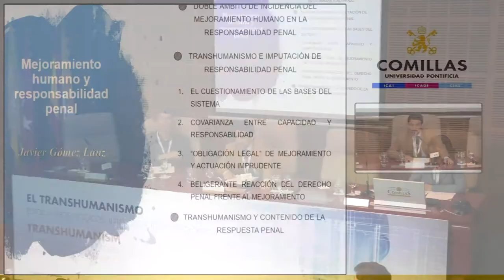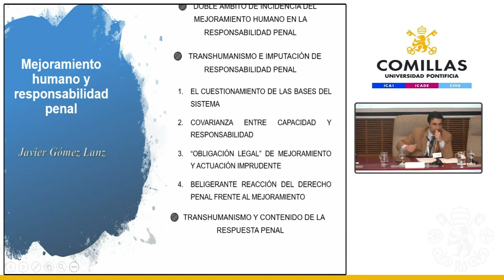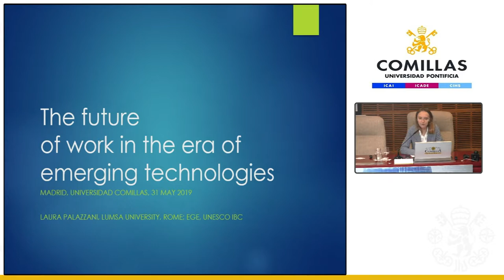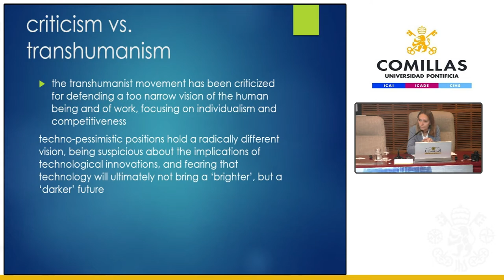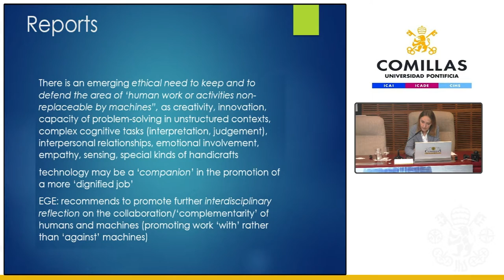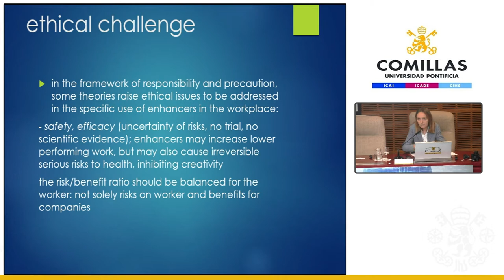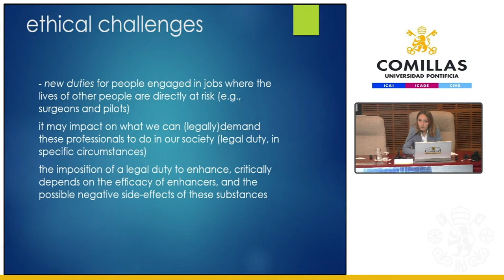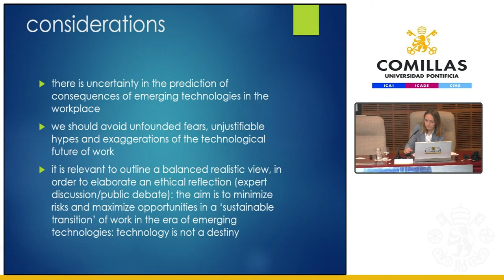TRANSHUMANISMO. 3º parte. Sesión de Mañana. 31/05/2019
Cátedra Francisco  José Ayala de Ciencia, Tecnología y Religión. "El Transhumanismo"  3º parte. Sesión de Mañana.  31/05/2019

*Desafíos Jurídicos del Transhumanismo.
*Mesa Redonda.